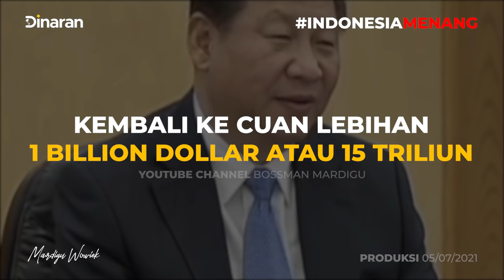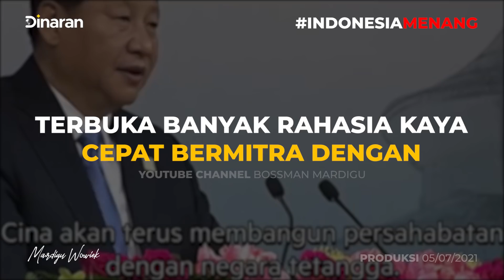KERETA CEPAT PAKE UTANG PERCEPAT KEBANGKRUTAN NEGARA !!! - Mardigu Wowiek